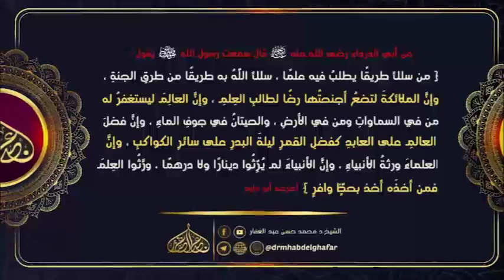صحيح البخاري - كتاب الهبة 26 9 2022